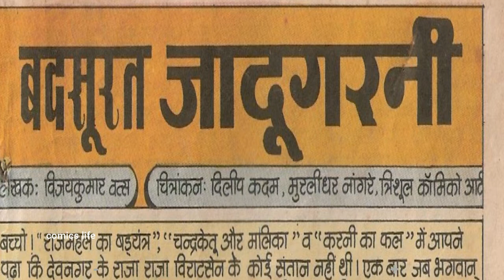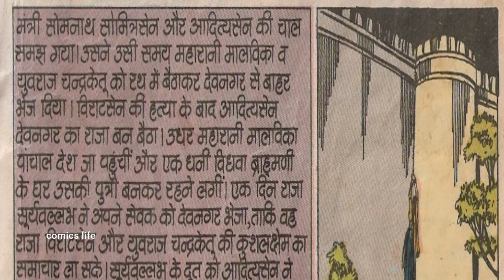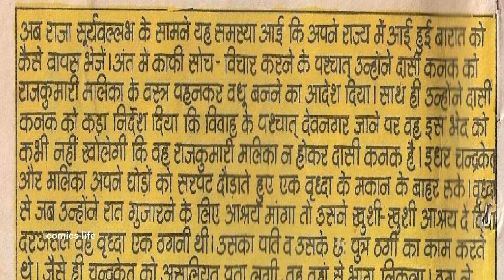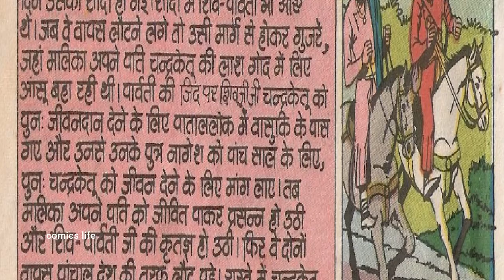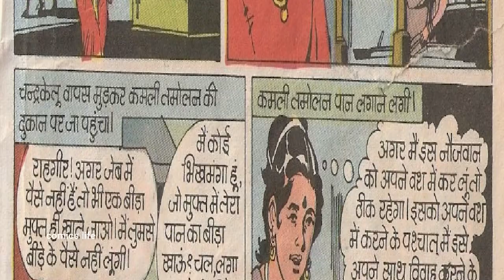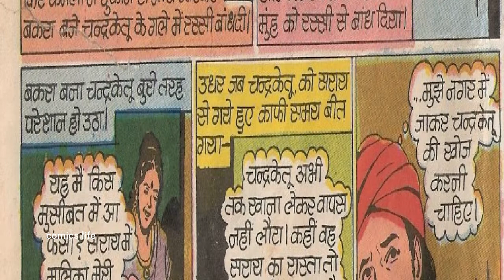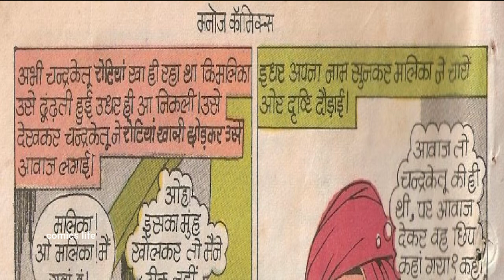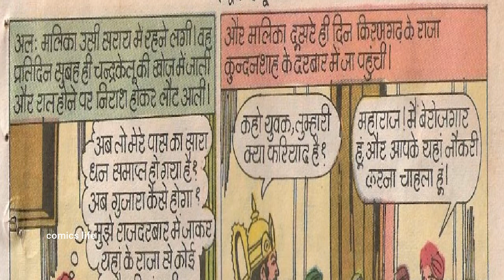BADSOORAT JADUGARNI || PART 1 || MANOJ GENERAL COMICS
BADSOORAT JADUGARNI  :- MANOJ COMICS ki ek romanchak comics.
Ess comics ko hum tak pahuchane wale hai.
KAHANI              :- VIJAY KUMAR VATS
CHITRAANKAN :- TRISHUL COMICO ART

DHANYAWAD. 🙏🙏